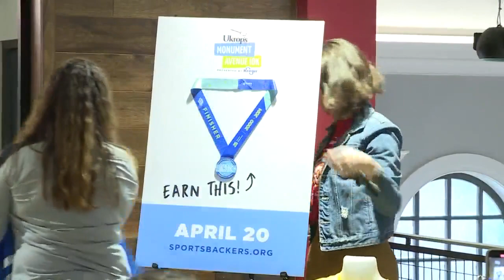The story behind the 2024 Ukrop’s Monument Avenue 10k design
The Ukrop’s Monument Avenue 10k presented by Kroger is scheduled for April 20, 2024, in Richmond, Virginia.